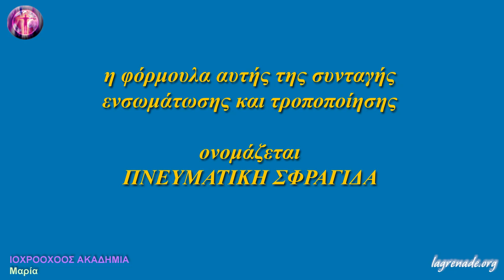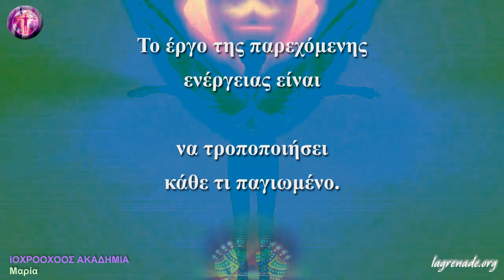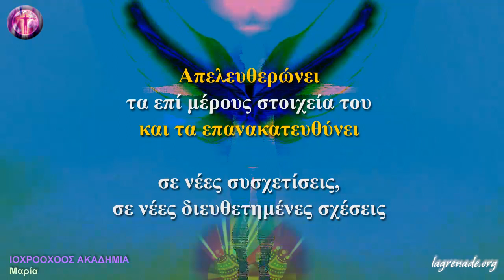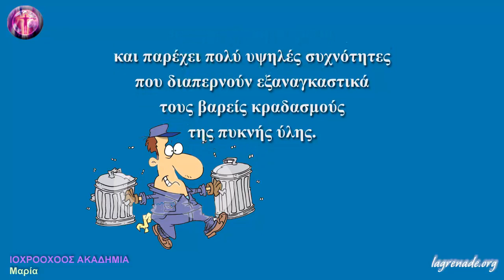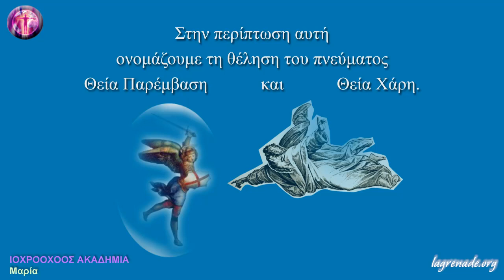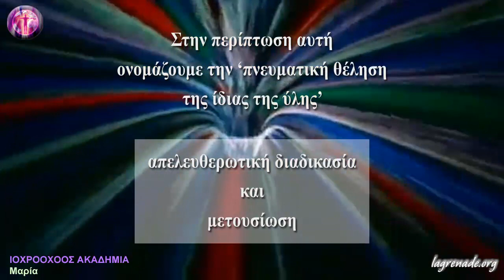Πνευματικοί Σπινθήρες. Διαλογισμός Ηλιακού Αγγέλου- Καθάρσεις Φορέων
- Πνευματικοί Σπινθήρες
- Διαλογισμός Ηλιακού Αγγέλου – Καθάρσεις Φορέων με Ιόχρου Ενέργεια
1. Προετοιμασία Ατομικού Καναλιού
2. Η συσχέτιση Θεϊκού Σπινθήρα και Ηλιακού Αγγέλου
3. Επίκληση μωβ Καναλιού και καθάρσεις Φορέων
4. Επίκληση Ηλιακού Αγγέλου - Μωβ Καθάρσεις
5. Ένσαρκη Αφομοίωση Φωτός Ψυχής
6. Διαδικασία Ατομικής Γείωσης

Η κατανόηση του Εσωτερισμού και της Επαφής με το Ιόχρου Πυρ απαιτεί βιωματική εμπειρία και θεωρητική γνώση. Για το σκοπό αυτό, η Μαρία Χ. Πετρίτση ανέπτυξε μέσω διαλέξεων και ομαδικών διαλογισμών την ακόλουθη θεματολογία:
1η Επαφή «Ας Χαρούμε»
2η Επαφή «Ας Σιωπήσουμε»
3η Επαφή «Ας Αγαπήσουμε»
4η Επαφή «Ας Σκεφτούμε»
5η Επαφή «Ας Οραματιστούμε»
6η  Επαφή «Ας Θελήσουμε»
7η  Επαφή «Ας μαθητεύσουμε», α΄ και β΄ μέρος

Επικοινωνία:
και στο inbox της σελίδας μας στο facebook

Το σύνολο του διδακτικού υλικού του σεμιναρίου της 6ης Επαφής «Ας Θελήσουμε»